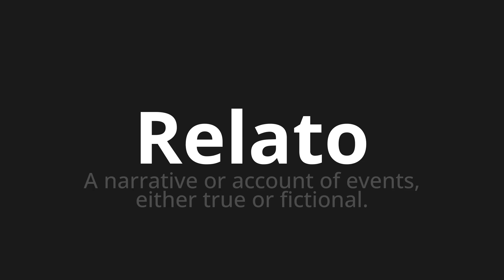How to pronounce Relato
Master the Pronunciation of 'Relato Which Means Report' - which means : Narrativa or Account of Events, Either True or Fictional. 📝 with @HTPronounce 🎓🗣️ - [Your Guide to Portuguese]

Learn to pronounce 'Relato' perfectly in Portuguese with our easy and engaging tutorial by @HTPronounce! 📖📽️ In this comprehensive video, we provide you with native speaker examples 🗣️👂 and phonetic breakdowns 🎵 to ensure you get the pronunciation just right.

How to say Report in Portuguese